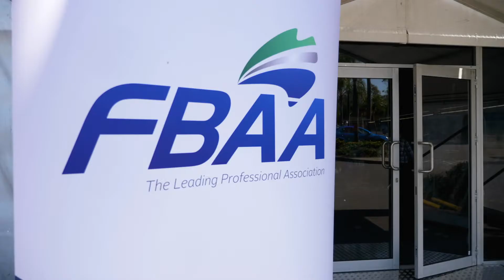All the highlights from the 2019 FBAA National Industry Conference